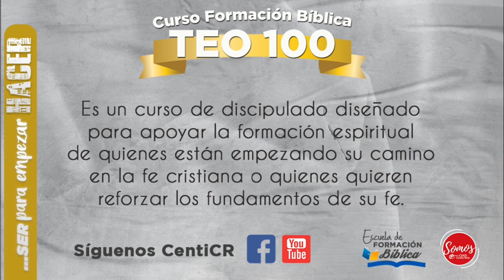Cursos de Formación Bíblica 2021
Es un curso de discipulado diseñado
para apoyar la formación espiritual
de quienes están empezando su camino
en la fe cristiana o quienes quieren
reforzar los fundamentos de su fe.